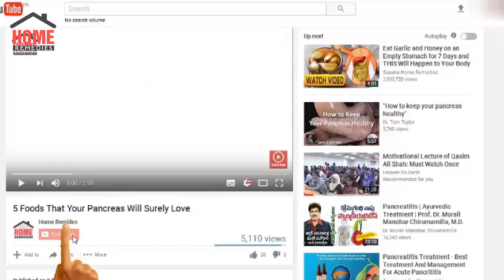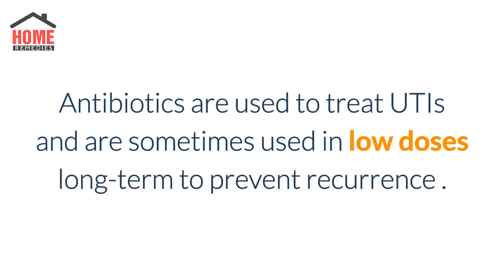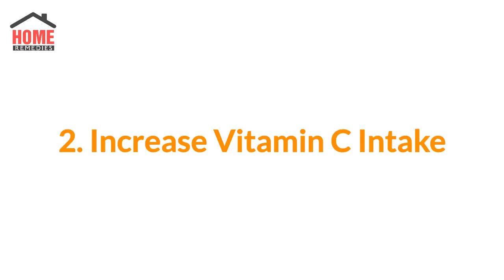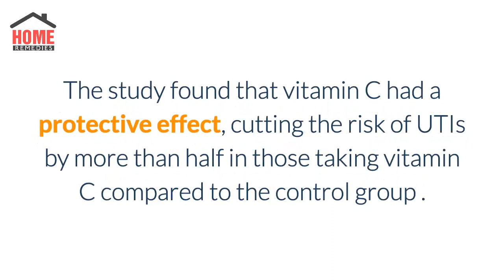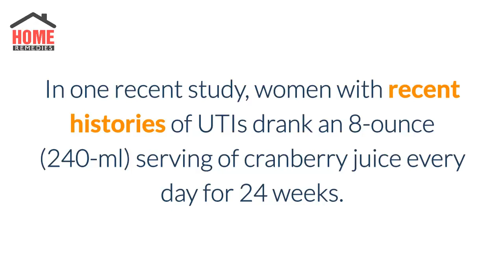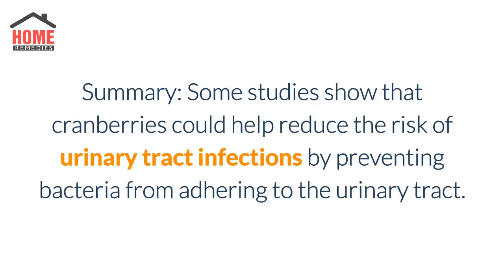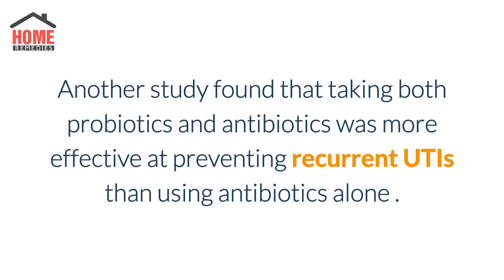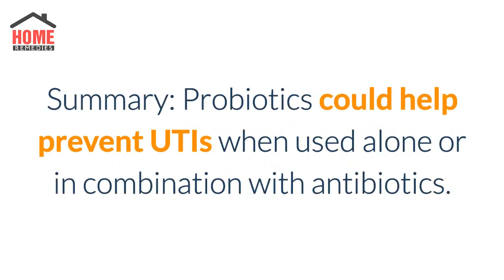Top 6 Home Remedies for Urinary Tract Infections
Urinary tract infections affect millions of people every year.

Though they're traditionally treated with antibiotics, there are also many home remedies available that help treat them and prevent them from reoccurring.
What Is a Urinary Tract Infection?

A urinary tract infection (UTI) is an infection that affects any part of the urinary tract, including the kidneys, ureters, bladder or urethra.

Bacteria from the bowel are the most common cause of UTIs, but fungi and viruses can also cause infection.

The two strains of bacteria Escherichia coli and Staphylococcus saprophyticus account for about 80% of cases .

Common symptoms of UTI include .

    A burning sensation when peeing
    Frequent urination
    Cloudy or dark urine
    Urine with a strong odor
    A feeling of incomplete bladder emptying
    Pelvic pain

The materials and the information contained on Home Remides channel are provided for general and educational purposes only and do not constitute any legal, medical or other professional advice on any subject matter. None of the information on our videos is a substitute for a diagnosis and treatment by your health professional. . If you have or suspect that you have a medical problem, promptly contact your health care provider.